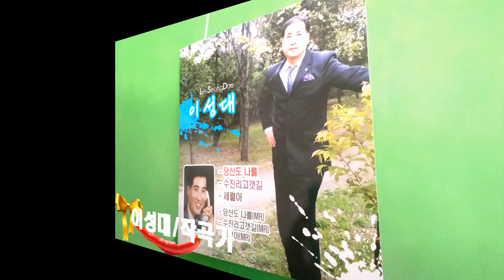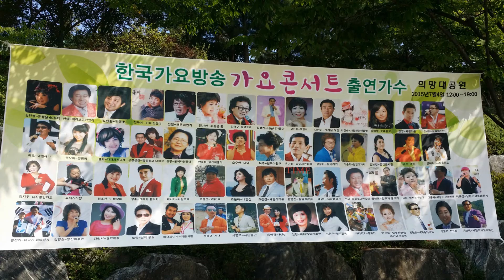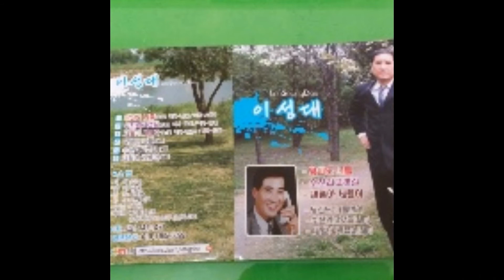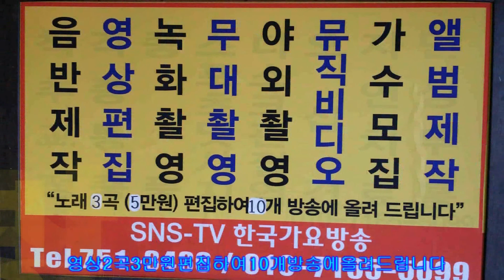성남시 대체의학 봉사단 6월례회의 불고기파티=한국 가요 방송국 본사 010 7165 5099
성남시 대체의학 봉사단 6월례회의 불고기파티=한국 가요 방송국 본사 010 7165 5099한국 가요 방송 가요 대행진